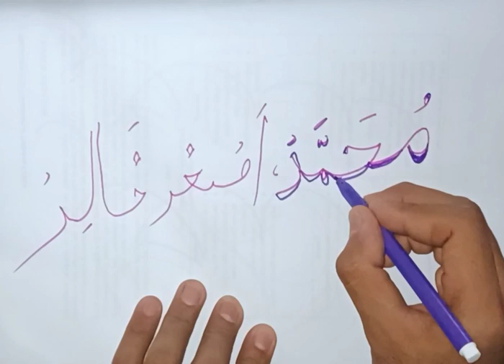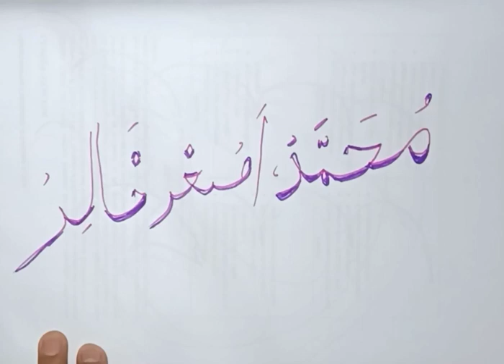Muhammad Asghar Arabic calligraphy 🌹✍️islam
The name "Asghar" (أصغر) in Arabic calligraphy would be written using a combination of elegant and flowing strokes, with each letter connected in a harmonious manner. Arabic calligraphy has various styles, so the appearance of the name could differ depending on the specific style chosen by the calligrapher.

You might want to consider reaching out to a professional Arabic calligrapher who can create a beautiful and personalized piece of calligraphy for the name "Asghar" based on your preferences. They can adapt the style and design to create a unique and visually appealing artwork.

calligraphy arabic
allah name
calligraphy ideas
calligraphy painting
ya allah calligraphy
allah calligraphy art
allah calligraphy text

Thanks
Saad mehmood